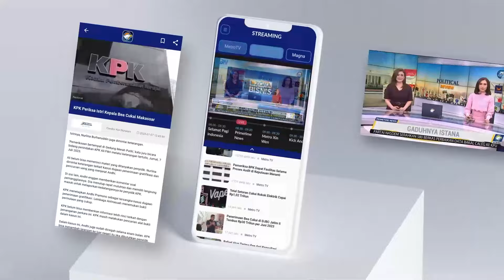RUU Desa Telah Disepakati 20 Organisasi Perangkat Desa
MetroTV, Disela rapat paripurna, Puan Maharani berpesan kepada anggota dewan yang hendak reses untuk menyampaikan pesan kepada perangkat desa. Pesan itu soal pembahasan RUU Desa yang sudah disepakati.